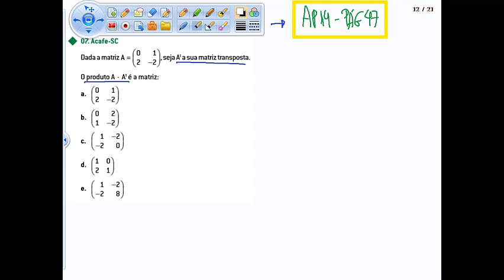2 ANO E.M - MULTIPLICAÇÃO DE MATRIZES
Conteúdo de matemática para 2 ano E.médio com o professor Edi.